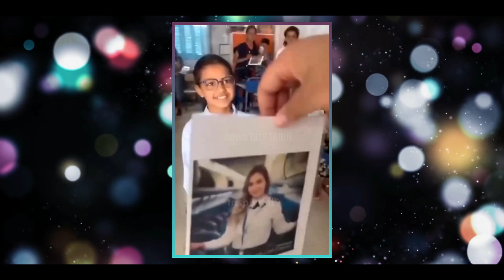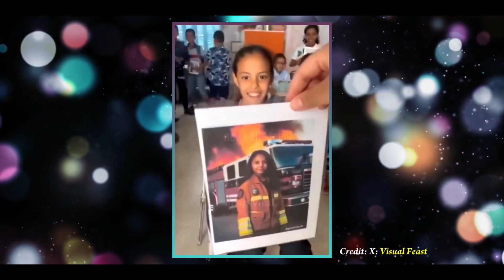தனது மாணவர்களை உற்சாகப்படுத்த ஆசிரியை செய்த அசத்தலான செயல்! குவியும் பாராட்டுக்கள்!